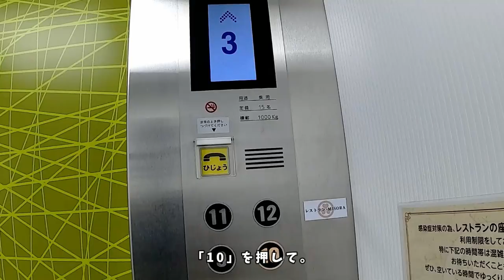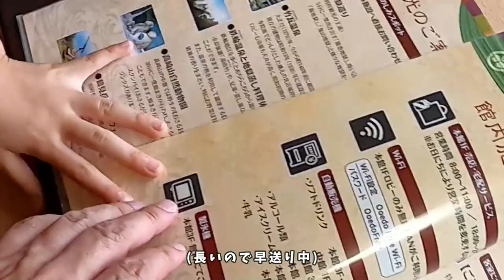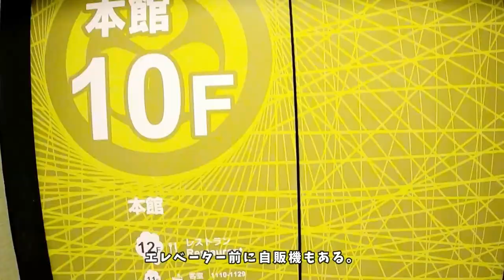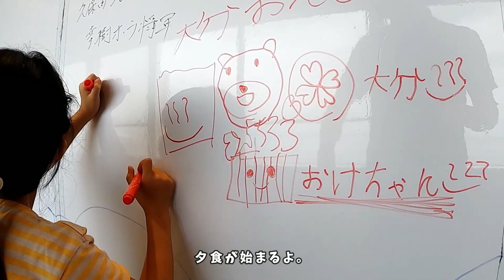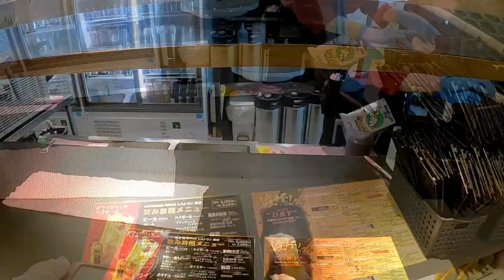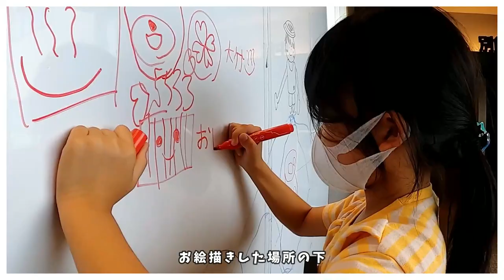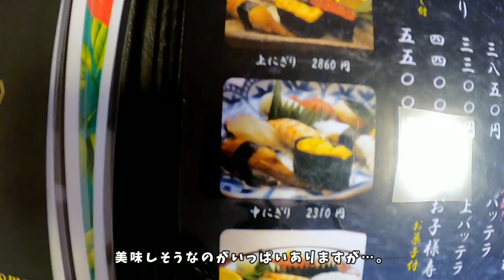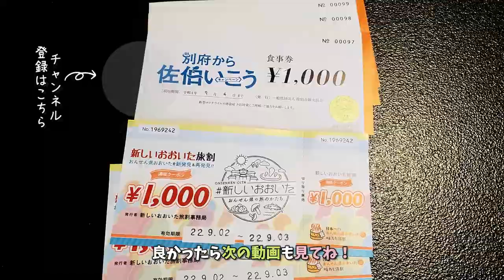親子で泊まる！【大江戸温泉物語別府清風/BeppuSeifu】広々ランクアップ和洋室が快適すぎた。wifiないけど海の景観とバイキングと部屋の広さで大満足。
大分県別府温泉にある温泉宿「大江戸温泉物語別府清風」に泊まってきました。

目の前に広がる雄大な別府湾の景色に、潮風を感じる露天風呂、
そしてとり天や冷麺など、地元の食もたっぷり味わえるバイキングに、大満足でした。

今回泊った、グレードアップ和洋室はベッドルームとリビングが完全に分かれてる、とってもバリューの高いお部屋です。このお部屋、別府清風の中ではベストのお部屋だと思います。おすすめです。

お部屋からの景観も、隣の「星野リゾート界別府」と、ほぼ同じ風景を満喫できるということで、かなり得した気分を味わえるのではないでしょうか。

別府清風の難点は、お部屋にwifiがないこと。そして混んでいるときにはエレベーターがなかなか来ないことかな。
wifi問題はスマホのテザリングで凌いで、エレベーター問題は少し食事時間をずらしたり、階段で移動するなど少し工夫で快適に過ごすことが出来ました。

【大江戸温泉物語 別府清風と湯快リゾートプレミアムホテル風月で悩む！】

このお宿、同じ別府にある「湯快リゾートプレミアムホテル風月」と、比較される方が多いかもしれません。

立地や海の景色を優先するなら今回の別府清風。
食事やキッズルームなど全体のバランスを重視するなら「ホテル風月」かなと思います。

そして、ちょうど「別府から佐伯いこうキャンペーン」が開催されていましたので、ランチは佐伯まで豪遊でございました。
みれいは、美味しいを連発。
別府で温泉宿に泊まって、佐伯で寿司を堪能と、めちゃくちゃ幸せな週末でございました。いやー、最高すぎた。

別府や佐伯へお越しの皆様の参考になれば　うれしいです。

　みれどんチャンネルは、大分県を起点にB型小学1年生「みれい」と「パパ」がおでかけする、「なごみ系旅チャンネル」です。
この動画が良かった！とか役に立った！楽しかった！などありましたら、動画への「いいね！

■撮影に使っている機材など■
‹カメラ›

‹編集ソフト›
シーンごとの仮編集　DaVinci Resolve
全体編集　Wondershare Filmora 11
テロップ作成　Vrew

0:00 オープニング　大江戸温泉物語 別府清風へ /opening
0:52 チェックイン/check-in
3:08 お部屋紹介/room tour
11:45 館内探検/hotel tour
14:35 夕食バイキング/dinner buffet
19:44 夕暮れからおやすみなさい/twilight and good night
20:21 翌朝/next morning
21:08 朝食バイキング/breakfast buffet
24:08 チェックアウト/check out
25:03 佐伯市へ/To Saiki City
26:30 亀八寿司/Kamehachi Sushi
30:00 エンディングまとめ/Ending Summary